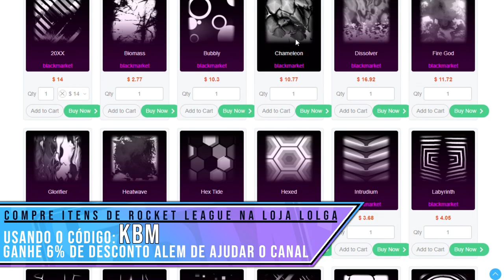PEGUE AGORA O NOVO CARRO DE GRAÇA REDLINE DO ROCKET LEAGUE, NOVO EVENTO